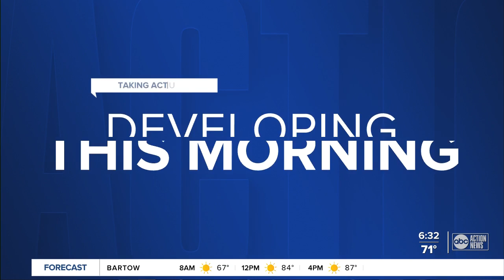Students arrested while protesting principal at Kathleen High School